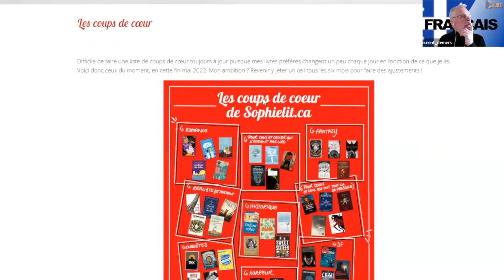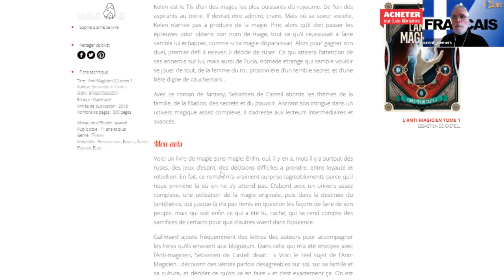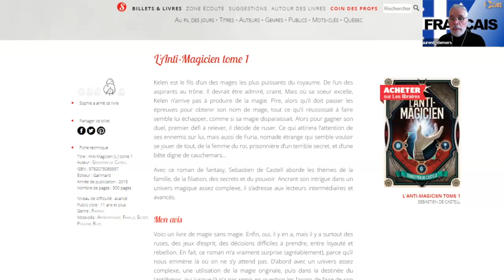Communauté FLE, 7 décembre 2023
Pendant cette rencontre, on partage des solutions pour outiller les élèves allophones ayant des difficultés en écriture et on y va de suggestions pour la révision des épreuves en FRA-4101.
Sommaire
0:00 Accueil, présentation de l'ordre du jour
0:50 Information en provenance du MEQ, période de validation des épreuves du FRA-4104
1:22 Que faire avec les élèves allophones ayant des difficultés en écriture (syntaxe) qui sont en 4-5e secondaire (FAD) ? Pistes de solutions ?
4:22 - Méthode de Véronique Léger
7:54 - Antidote
8:54 - Le site du CCDMD
9:06 - Cours français plus
10:30 FRA-4101: idées, réflexions ou suggestions de  modifications de l’évaluation
12:00 - Séparer ou non les 2 compétences
13:41 - Nombre de mots : pas assez de mots pour répondre aux paramètres de la tâche
16:08 - Épreuve complexe… en lien avec le genre qui n’en est pas un et pour lequel on ne trouve pas de matériel
20:04 - Répertoire littéraire personnalisé du domaine des langues...
23:09 - Préciser les attentes au regard du résumé
24:40 i. Le blog de Sophie lit pourrait être un modèle à suggérer aux élèves
27:51 - Préciser les paramètres de la tâche en situation d’écriture
29:31 - À propos du thème comme élément d'interprétation...
31:27 - Relever 2 éléments « significatifs »...
34:02 i. Le temps limité consacré au contenu de cours en FGA vs la FGJ
36:32 - Donner des exemples, des critères, des options
39:10 Prochain midi pédagonumérique
42:13 Conclusion
Cette rencontre s'est tenue le 7 décembre 2023 et a été animée par Laurent Demers, agent de développement au renouveau pédagogique pour la FGA en Montérégie et Annie Cormier, conseillère pédagogique, service national du RÉCIT FGA, domaine des langues.